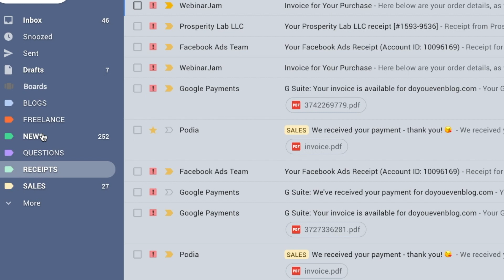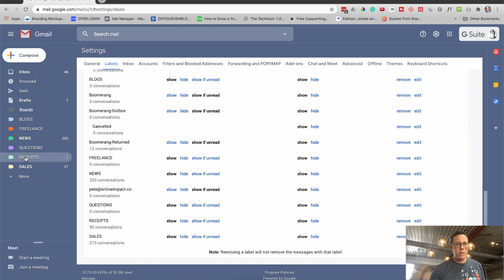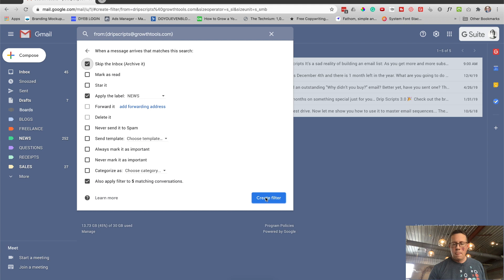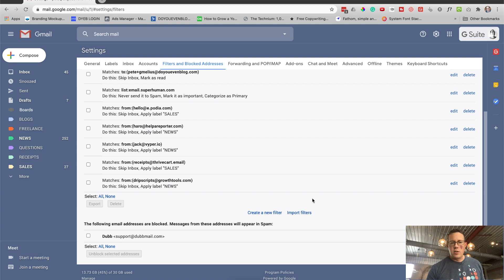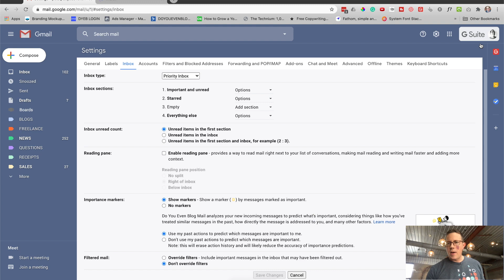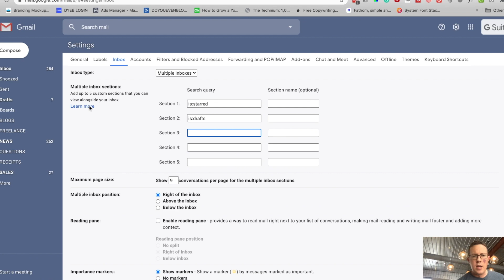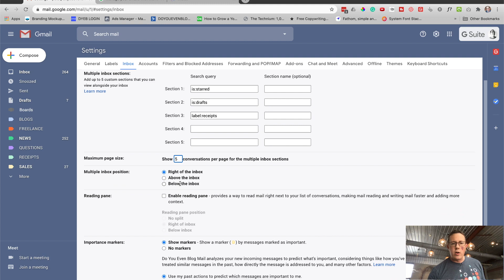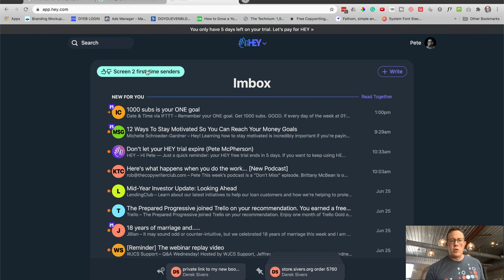How to replicate HEY email features in GMAIL (quick tutorial)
How to replicatefeatures from the HEY email app in GMAIL (or Gsuite)

JUMP LINKS
0:00 Intro
0:40 Labels in Gmail
1:31 Email filters in Gmail (similar to HEY email)
3:22 Setting up custom inboxes (panes & priority inbox)

This replicates the “reply later” and “set aside” features in HEY.

6:45 Final Thoughts on HEY vs Gmail

4 - Let’s connect!